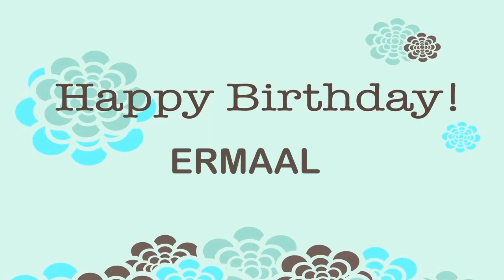Ermaal Birthday Wishes & Mensajes